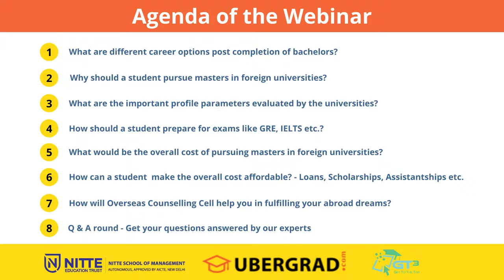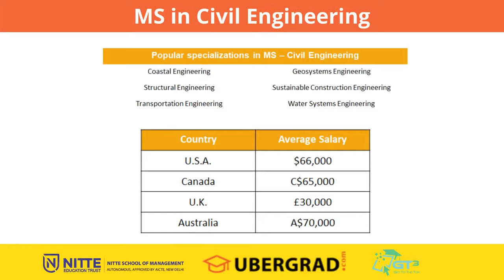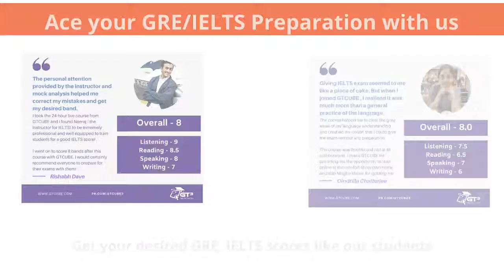NITTE Overseas Career Counselling Cell Study Abroad Webinar Presentation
NITTE Overseas Career Counselling Cell in association with Ubergrad.com, an IIM alumni initiative, conducted this webinar on 17 April 2021. This is the presentation used for that webinar.

We are providing FREE personalised one-to-one counselling sessions for NMIT students who are planning to pursue higher studies abroad along with GRE and IELTS preparation.

You can book a 15 minute personal counselling slot with our expert and experienced counsellors to get all your queries answered.